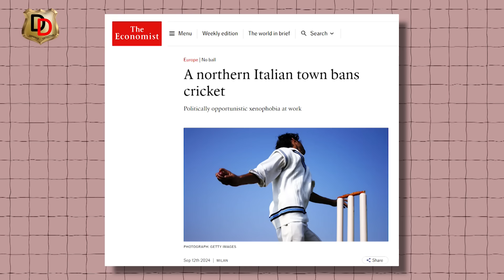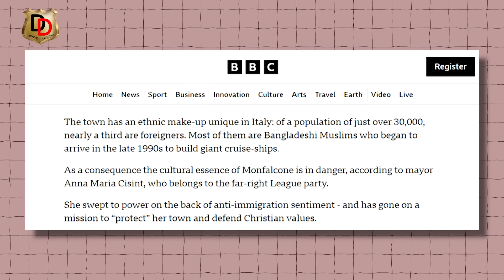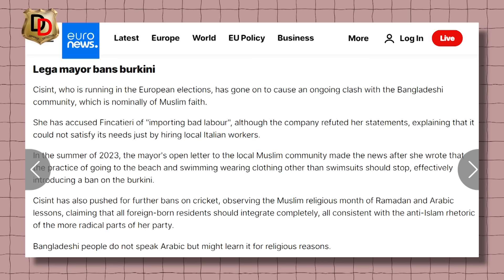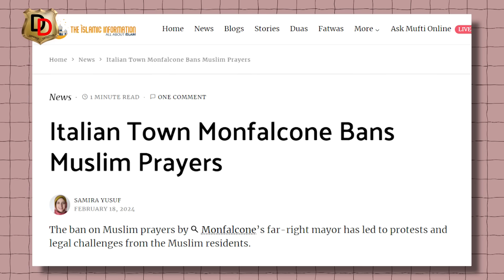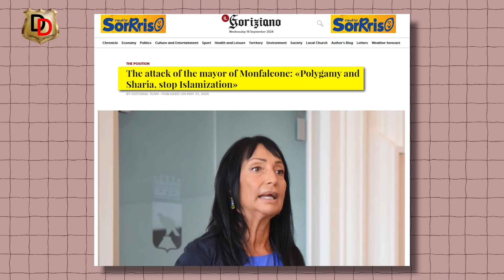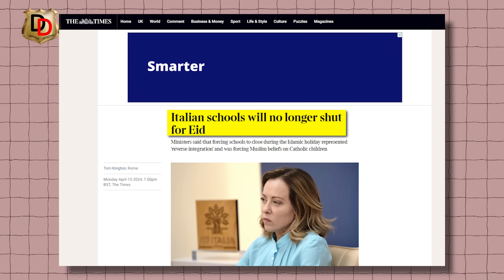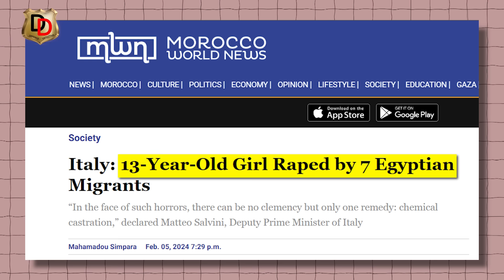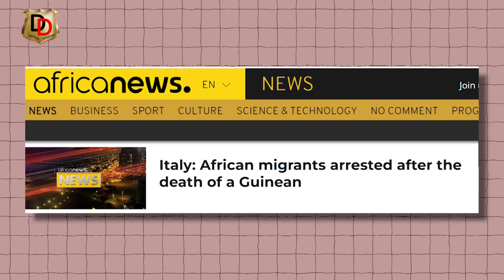Get Lost Muslims started in Italy also I इटली में भी गेट लॉस्ट मुस्लिम्स शुरु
In Monfalcone, in northeastern Italy, the far-right mayor has banned public Muslim prayer. Home to Europe’s largest shipyard, the town is a crucible of Italy’s rising migrant workforce — and the racist backlash against it.
Monfalcone, a historic center of shipbuilding that recently surpassed thirty thousand residents, made national headlines after Cisint’s decision to prevent Muslim worshippers from praying in either of the town’s Islamic cultural centers. This can be seen as the culmination of recent developments in which institutional racism has increasingly shaped local politics. But the policies enacted have also made Monfalcone a special vantage point on the contradictions of the far right in office — claiming to defend the Italian native workforce from Muslims even as it undermines job stability generally.